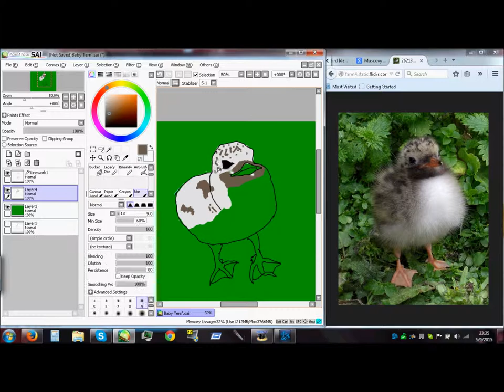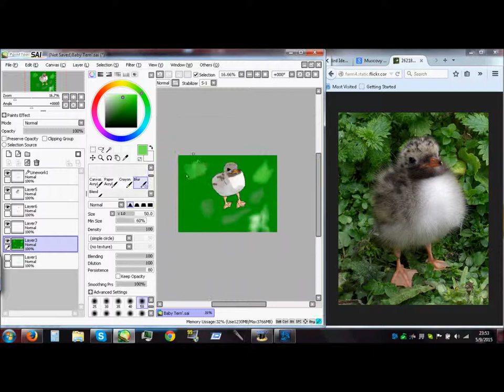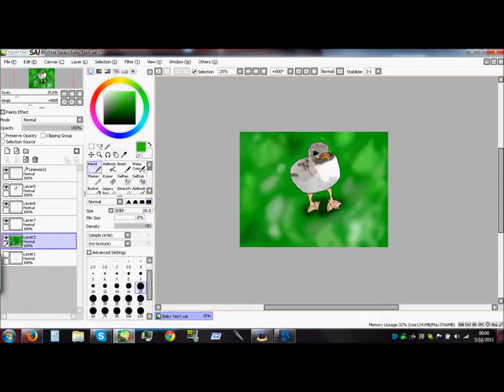Speed Painting Baby Tern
My fifth speed painting